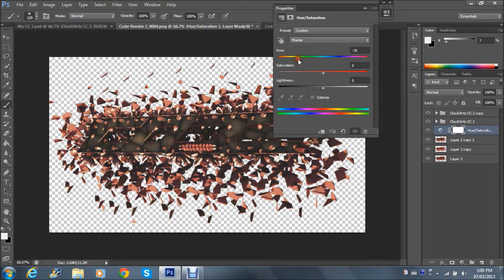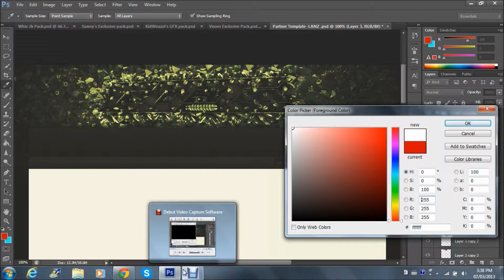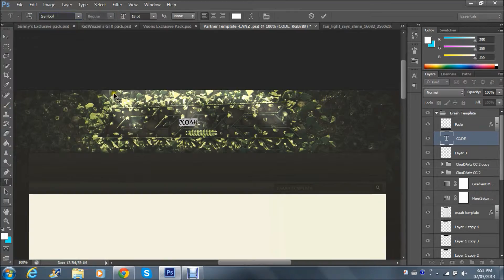Speed Art #49 | Code Entry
Hey guys here's my sick entry to code's contest!  I am really happy with the turnout.  I hope you guys enjoy and if you do drop a like?  Thanks.